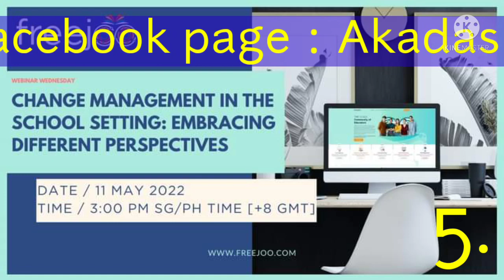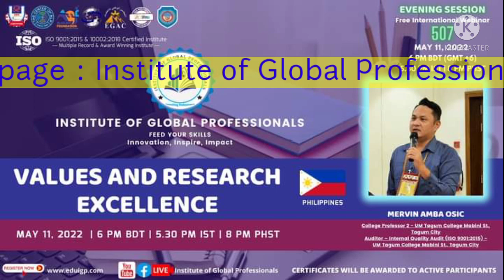16 Free Webinars with Free Certificates [May 11&12,2022]